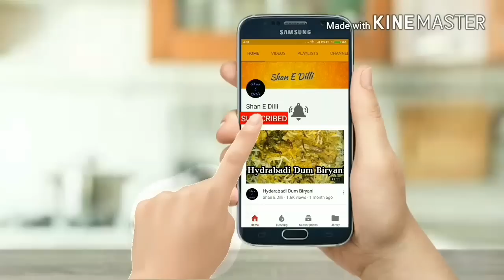Delhi ka degi palak gosht/degi palak gosht recipe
Ingredients

500grm mutton/ beef
500grm spinach
2 medium sliced onion
1 inch cinnamon pieces
5 cloves
1tsp cumin seeds
1/4tsp black pepper
2 black cardamom
1tsp red chilli powder
1/4 tap turmeric powder
1 1/4 coriander powder
1 tbsp ginger garlic paste
5-6 green chillies
2 roughly chopped tomatoes
100grm curd
Salt as per taste and
100grm oil